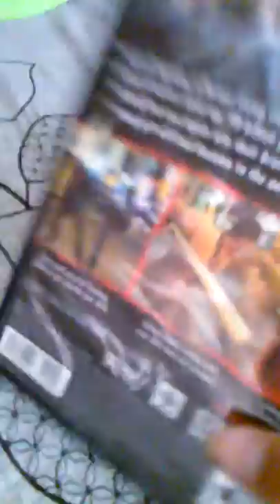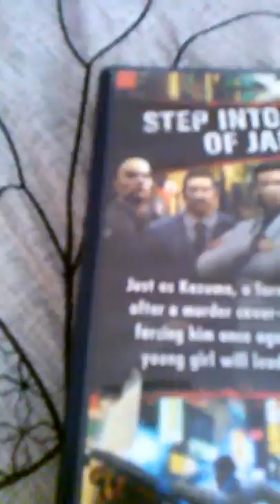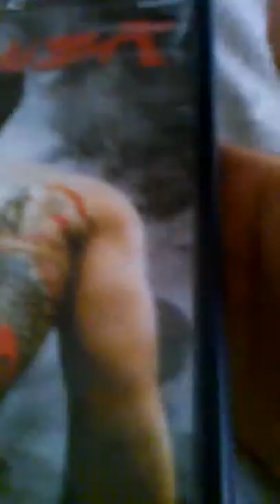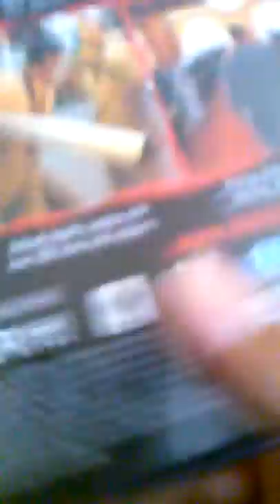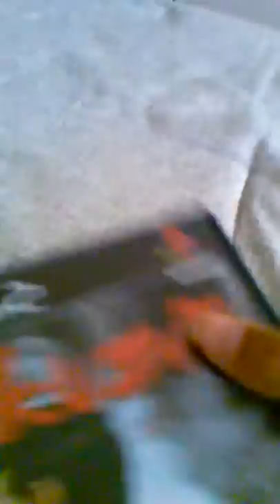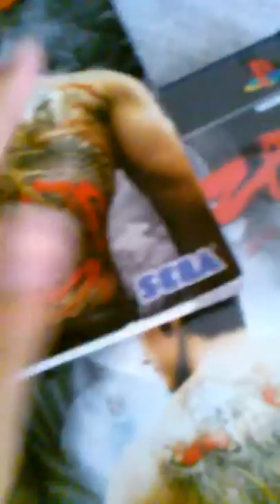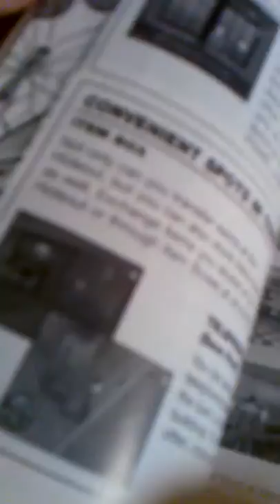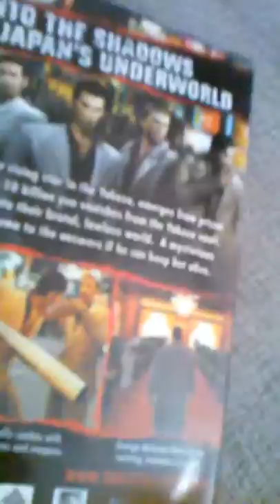Yakuza Game Review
Sup you guys it's me khmlight3 today I am going to review Yakuza I give this game a 8 out of 10 enjoy and here's the leak to the petition